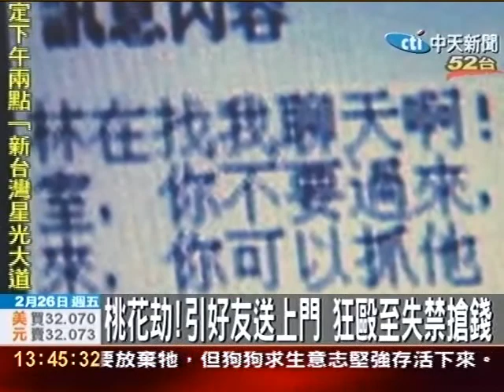擺桃花陣！簡訊約被害人 同夥毆打搶錢